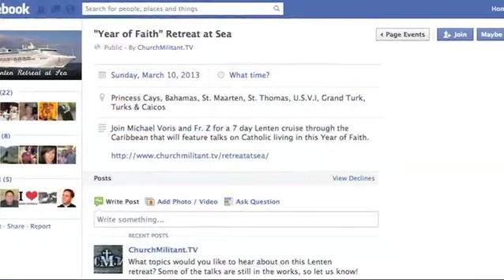Catholic News Roundup 02-04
Today's stories -
- Smear Campaign
- Truth In British Schools
- Pills Without Permission
- Cardinal Okay's Pills
- Bakery Under Investigation